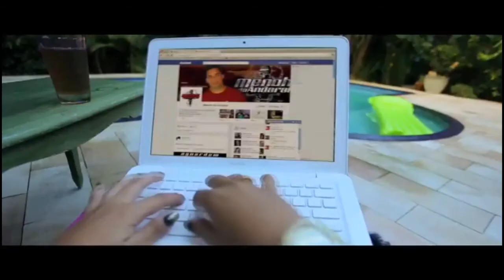Mc Menoh do Andaraí - Que safada (Vem pro cabaré a festa)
CLIP DIVULGAÇÃO DA FESTA VEM PRO CABARÉ DIA 27 DE JULHO.AGUARDEM!